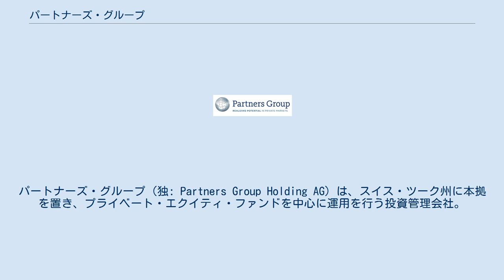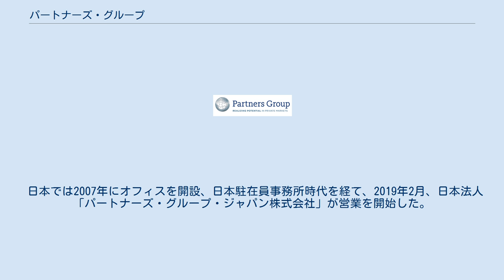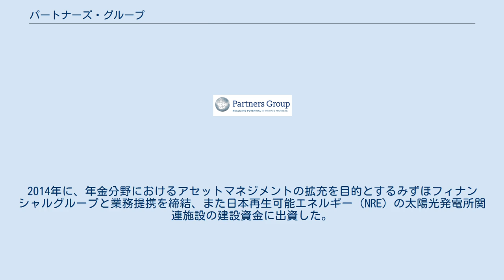パートナーズ・グループ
プライベート・エクイティ・ファーム
パートナーズ・グループ（独: Partners Group Holding AG）は、スイス・ツーク州に本拠を置き、プライベート・エクイティ・ファンドを中心に運用を行う投資管理会社。
プライベートインフラ・プライベート不動産等の分野に強みを持ち、欧米豪アジアの世界17カ国に現地法人を持つ。
日本法人はパートナーズ・グループ・ジャパン株式会社。
スイス証券取引所上場企業（SIX: PGHN）。
 1996年1月、Marcel ErniとAlfred Gantner、Urs Wietlisbachの3人により創業、メザニンファイナンスによる支援など未公開株の運用を通じて急速に成長し、2000年に初の海外拠点をニューヨークとジャージーに設置した。
2003年に従業者数が100人を越え、2006年3月にスイス証券取引所に上場、2008年、国際連合の責任投資原則にプライベート・エクイティ投資企業として早期の署名を果たした。
2007年、アメリカ合衆国に本拠を置くPension Consulting Alliance Inc.の裁量資産管理の取得を発表し、プライベート不動産分野で大きく伸長した。
2013年5月、イタリアの同業Perennius Capital Partnersを吸収合併した。
 日本では2007年にオフィスを開設、日本駐在員事務所時代を経て、2019年2月、日本法人「パートナーズ・グループ・ジャパン株式会社」が営業を開始した。
2014年に、年金分野におけるアセットマネジメントの拡充を目的とするみずほフィナンシャルグループと業務提携を締結、また日本再生可能エネルギー（NRE）の太陽光発電所関連施設の建設資金に出資した。
東京（大同生命霞が関ビル）にオフィスを持つ。